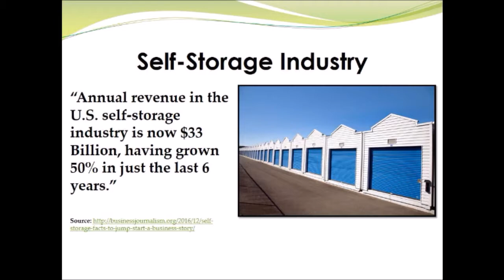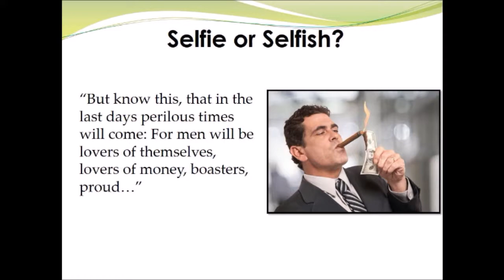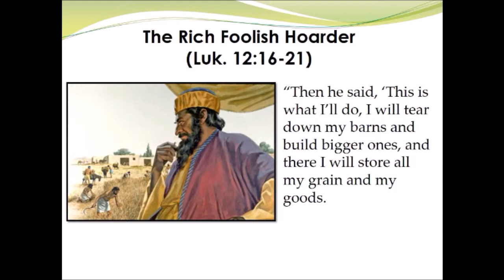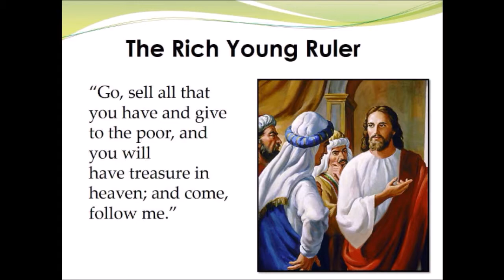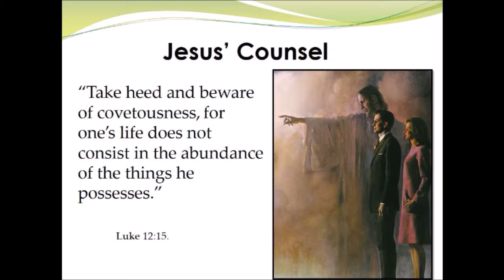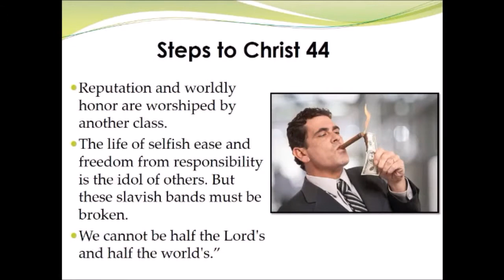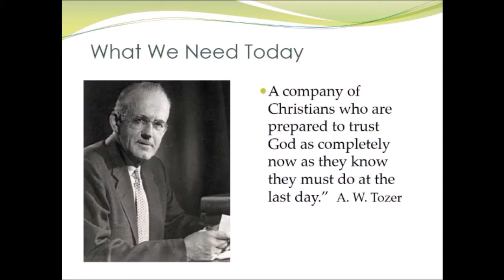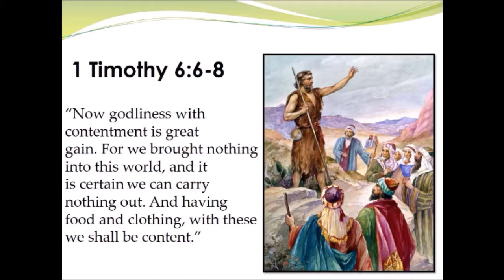Where Your Treasure, There Your Heart